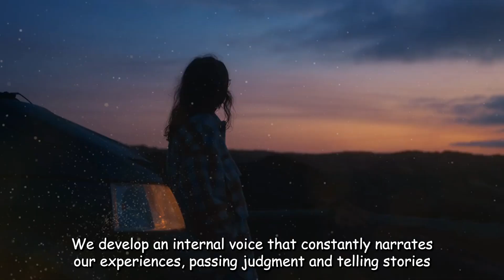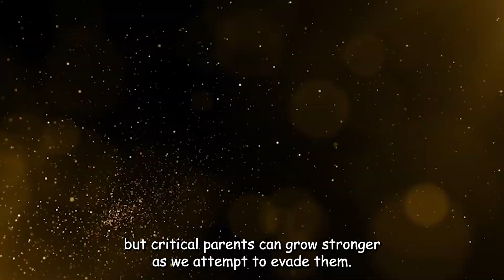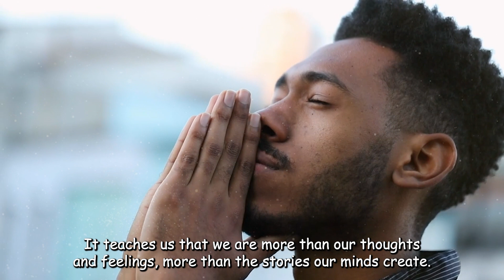Eliminate Suffering Thoughts in Under 5 Minutes | You’re Not Your Thoughts.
Embark on a profound exploration of the spiritual journey—a quest for deeper understanding, self-awareness, and enlightenment. In this video, we delve into the essence of what it means to embark on this transformative path, transcending the physical realm and seeking the truths of existence.

We start by examining the internal voice that narrates our experiences, often mistaken for our true self. Discover how this voice, shaped by our upbringing and societal expectations, becomes a relentless critic that impacts our self-worth and perception.

Learn about the paradox of avoidance and how our efforts to evade painful emotions can intensify them, creating a cycle of self-fulfilling prophecies. We discuss the importance of recognizing this voice for what it is—a narrator, not the essence of who we are.

Understand the power of becoming the observer of your thoughts rather than being controlled by them. This shift in perspective can bring a profound sense of peace and mastery over your mind, allowing you to choose which thoughts to engage with and which to let go.

Join us on this journey of self-discovery and inner peace, where we explore how to cultivate a kinder, more positive inner dialogue and live authentically. This video is a guide to understanding the spiritual journey, a lifelong path of growth, transformation, and deeper connection to the universe.

If you find this video meaningful, please share it with someone who might benefit from it. Wishing you an absolutely beautiful day!

Are You Ignoring The Signs? It's Time For A Change.

Once You Stop Caring You'll Have EVERYTHING | Law of Reverse Effect

12 Spiritual Laws that have been hidden from you!

5 Energy Leaks That Are Silently Weakening You And How to Regain It